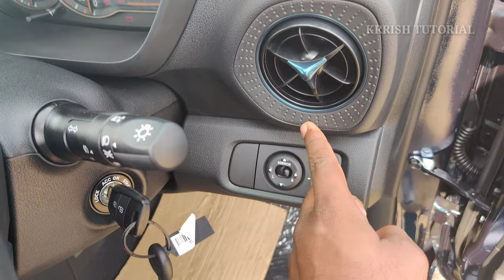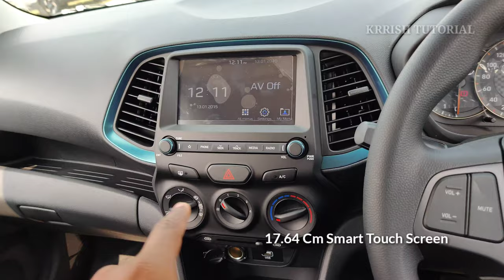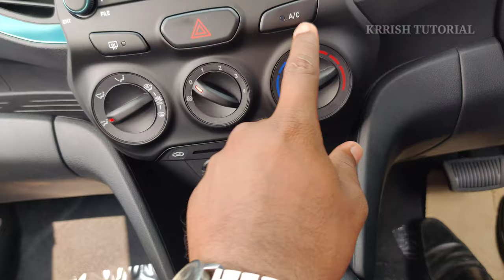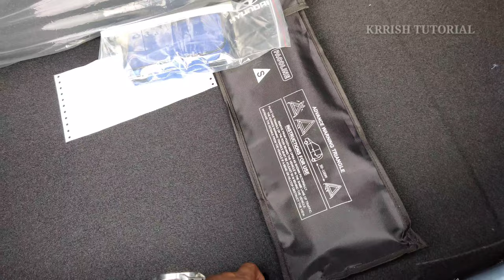Hyundai New Santro Anniversary Edition Detail Walk-around Review in Telugu || KRRISH TUTORIAL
It has been year since Hyundai launched the new Santro budget hatchback in our market. The hatchback has since gone on to perform well in the market, keeping in mind the slowdown in the automotive sector. Hyundai has decided to celebrate this with the introduction of an Anniversary Edition for the Santro. The special edition model is based on the Sportz trim level – it’s available with manual and AMT gearbox options – and features a variety of cosmetic changes, though it remains unchanged mechanically.

Some of the changes that can be seen on the Anniversary Edition include gloss black accents on the roof rails, ORVMs and door handles, while the wheel covers are finished in dark grey. The hatchback also gets cladding on the doors, a chrome strip on the base of the boot and anniversary Edition badging. The special edition is being offered in Polar White and Aqua Teal exterior colours – the latter was previously only offered with the Grand i10 Nios.

The interior of the special edition model also gets some tweaks. Hyundai has added Aqua Teal (blue) inserts on the dashboard, specifically around the infotainment screen, on the side AC vents and on the gear-stick surrounds. The fabric seat design has also been updated.

Mechanically, the Anniversary Edition features the same engine and gearbox combinations seen on the Sportz trim. The engine is a 1.1-litre four-cylinder petrol engine, which is tuned to produce 69hp and 99Nm of torque. The engine gets the option of either a 5-speed manual or a 5-speed AMT gearbox.

In terms of pricing, Hyundai has priced the Santro Anniversary Edition at Rs 5.17 lakh for the manual and Rs 5.74 lakh for the AMT version, @ Hyderabad Ex.Showroom  making the special edition Rs 10,000 more expensive than the standard Sportz counterparts. In our market, the Hyundai Santro competes with the likes of the Tata Tiago, Maruti Suzuki Wagon R and Celerio.

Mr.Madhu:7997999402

Jai Hind .